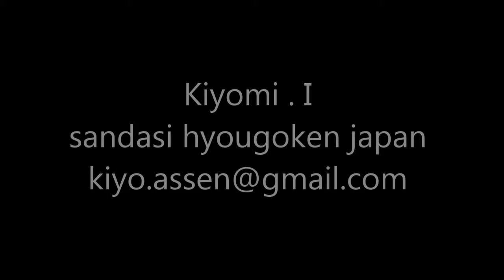【トールペイント】実践編② バイオリンブローチ ﾊﾞｰｼﾞｮﾝ1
オランダのトールペイント　〔アッセンデルフト〕　の描き方を順次UPしていきます。実践編を追加するので、これからも参考にしてください。今回は、バイオリンブローチに描きます。